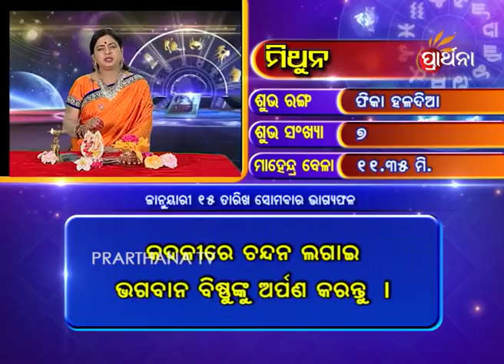Gemini Mithuna 15 Jan 2018 | Daily Horoscope | ଦେଖନ୍ତୁ ଆଜିର ଦିନଟି କେମିତି କଟିବ